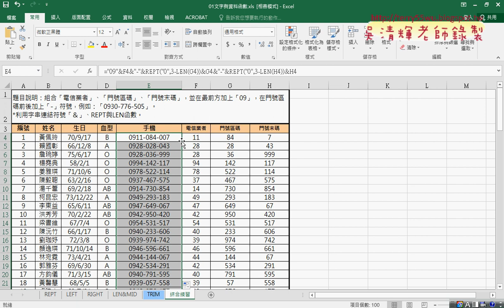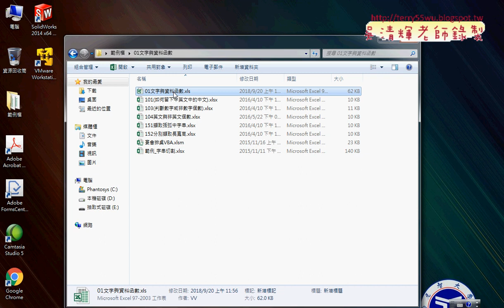06 綜合練習手機範例解答